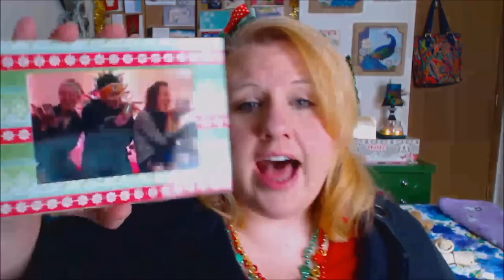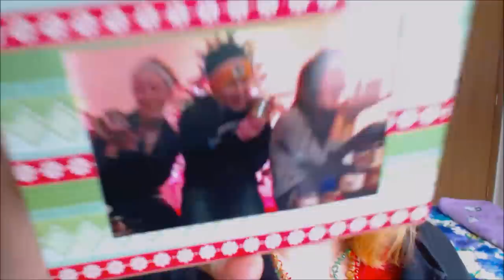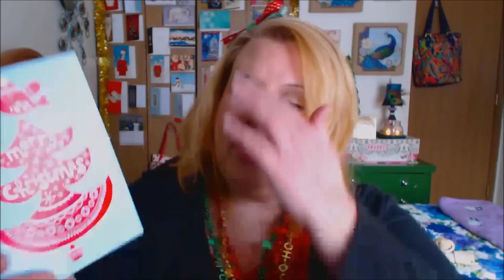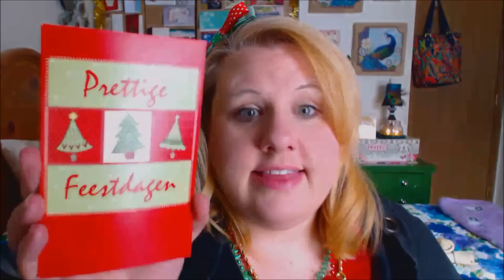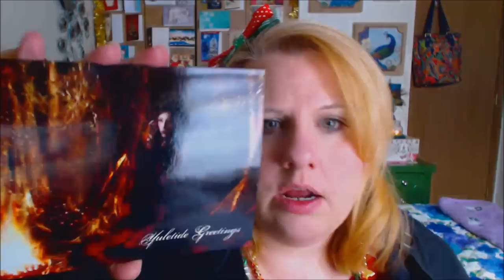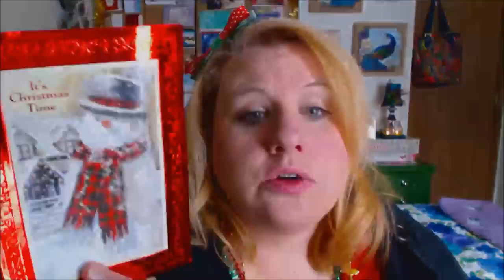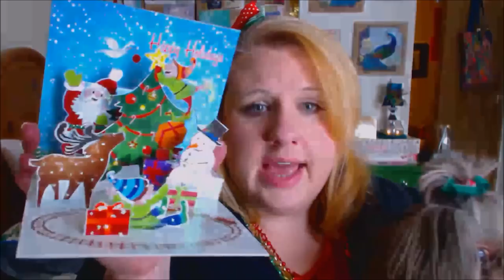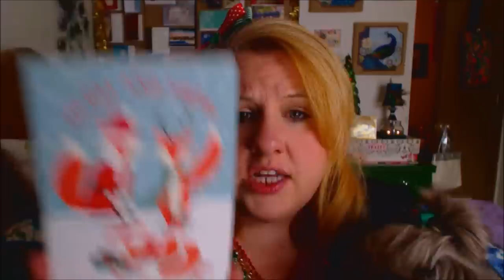Vlogmas! Merry Merry Merry Christmas To You & You & You!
Send me some MAIL:
Az4angela
Neenah, WI
54957

Instagram.com/Az4Angela